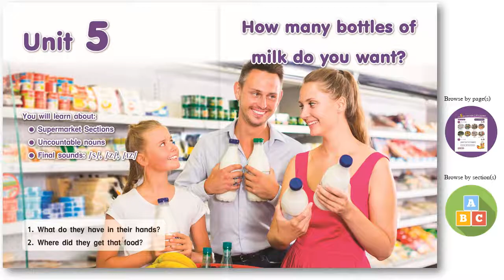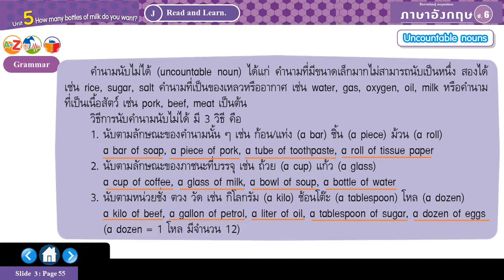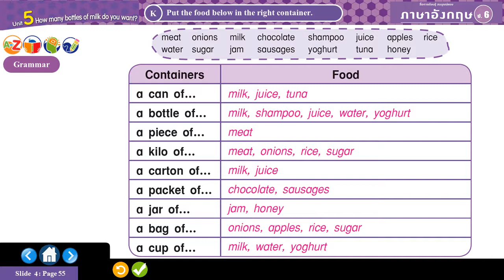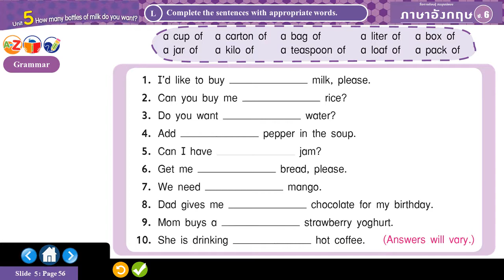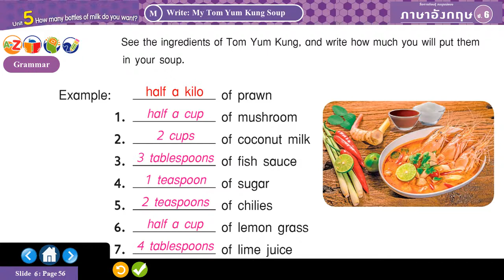Unit 5 How many bottles of milk do you want Grammar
English primary6